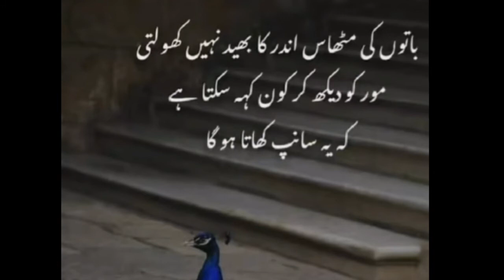Beautiful quotes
HAMNA KHAN